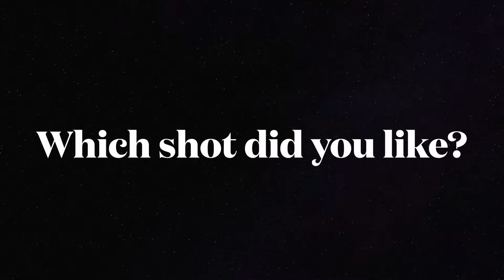Puma Future Z vs Nike Mercurial Superfly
Football Boot VS: on artificial grass (AG) pitch.
Puma Future Z 3.2 FG/AG vs Nike Mercurial Superfly 7 Academy MG review